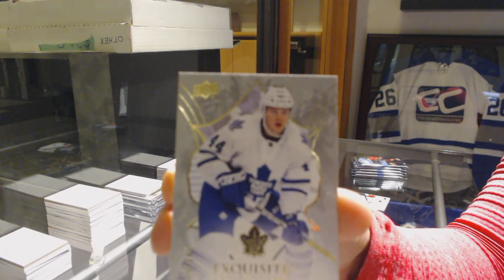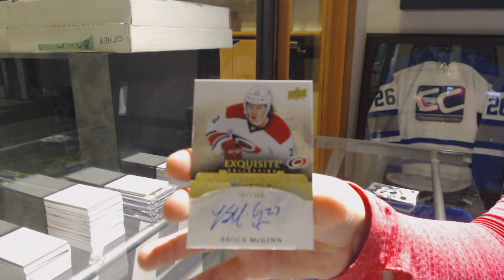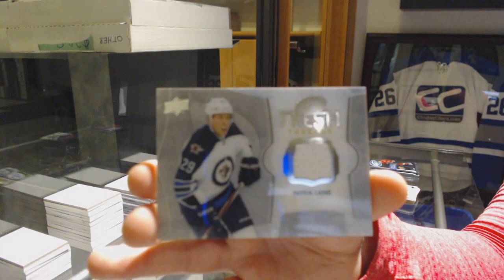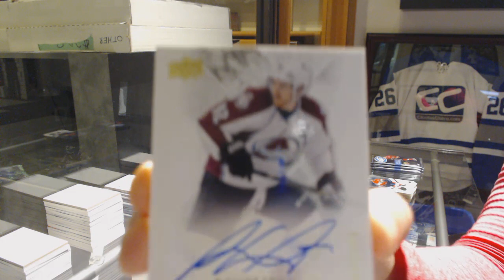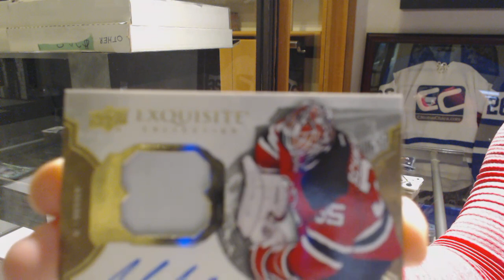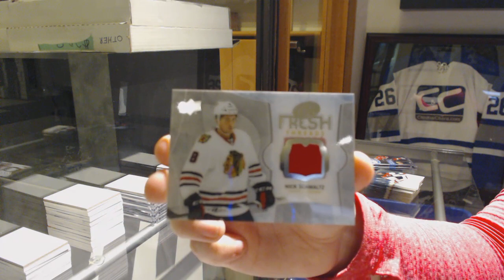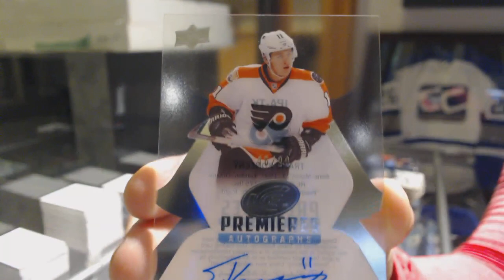16-17 Upper Deck Ice Hockey 5 Box Break - C&C GB #9580